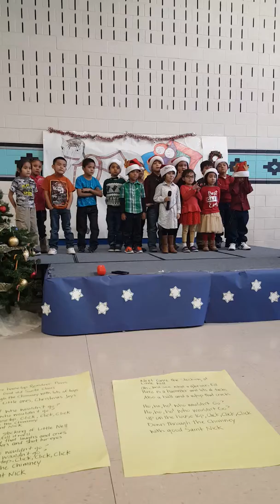Frosty the snowman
Kindergarten Program 2017